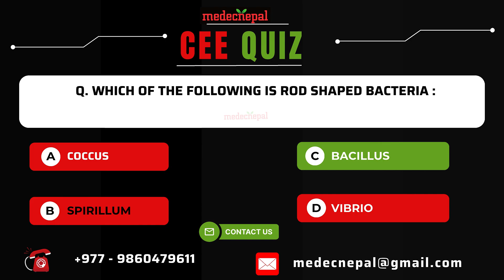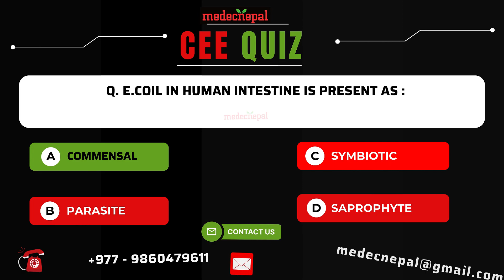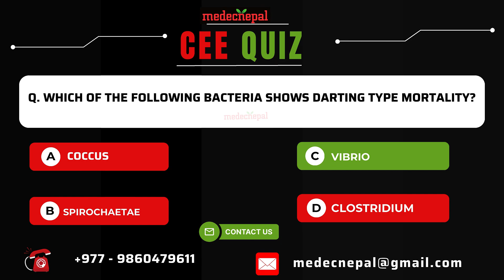QUICK MCQ | Most Important MCQ BACTERIA | BACTERIA objective question for CEE Nepal / NEET INDIA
Welcome to medecnepal,
QUICK_MCQ_BACTERIA | Most Important MCQ BACTEIA | BACTERIA objective question for CEE Nepal / NEET INDIA

This video is useful for different medical exams as CEE ( common entrance exam ) & Also for different medical entrance exams Respectively.

What's App / Viber / Telegram : 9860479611
                   OR
KEEP WATCHING
KEEP LEARNING
About this Channel :
Medecnepal stands for a medical education corner - A complete medical education learning platform.
This channel is mostly useful for Medical Entrance Preparation students,
who prepared & apply for Entrance exam of mbbs /bds / bpt / bph / Nursing / Pharmacy / B.opt / BMLT / Lab / Bsc. Ag / BNS / H.A / NEB science students & others medical entrance exams.